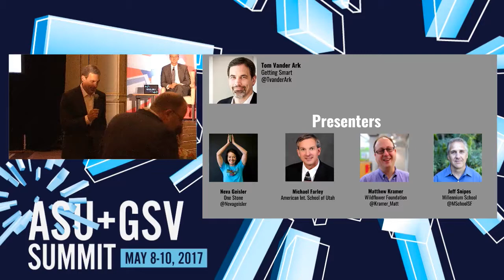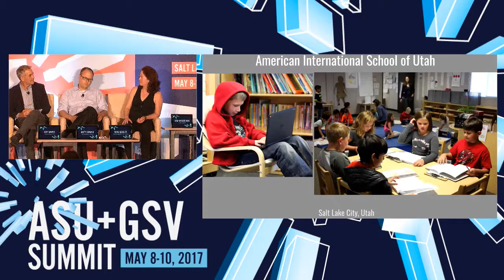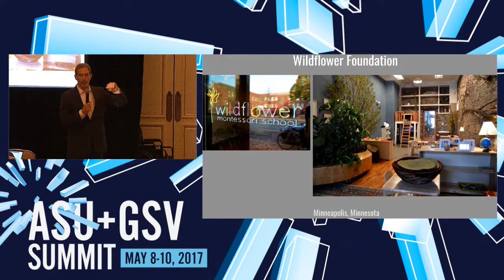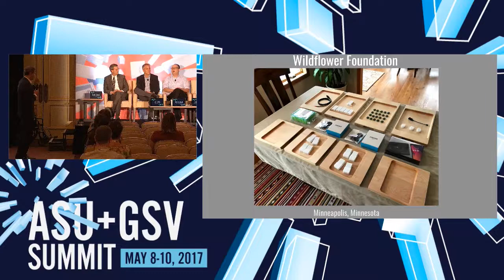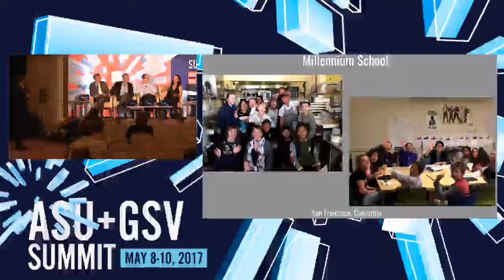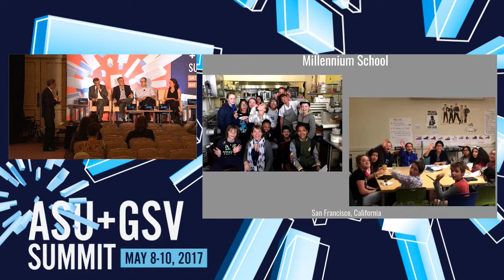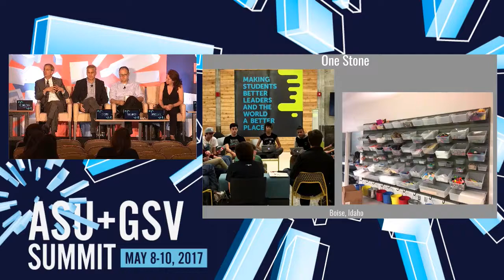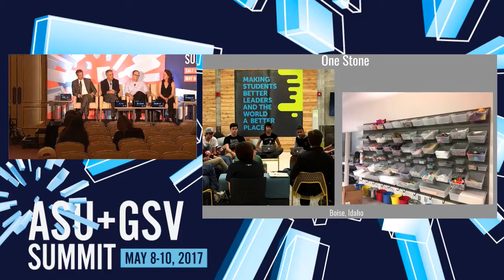ASU GSV Summit: Modern Montessori Models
MODERATOR:

Tom Vander Ark, Founder, Getting Smart

PANELISTS:

Jeff Snipes, Founder, Millenium School
Matt Kramer, CEO, The Wildflower Foundation
Michael Farley, Superintendent, American International School of Utah
Neva Geisler, Community Engagement Director, One Stone

Since its creation in the early 20th century, the Montessori method has been rooted in the concept of self-directed learning. Today with the expansion of available technologies and new learning science reinforcing the importance of student choice and agency, the Montessori model is receiving renewed interest. Learn how modern Montessori schools are advancing the paradigm again, and how these ideas can be applied to traditional schools that believe in the need for personalization.